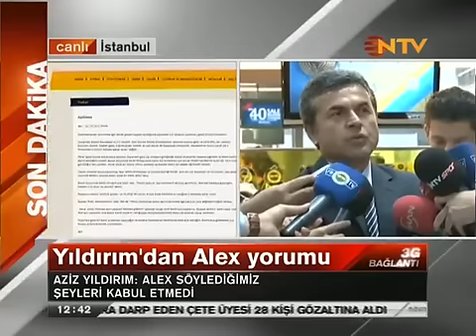Aykut Kocaman: Alex'e Sen çok büyüksün demedim